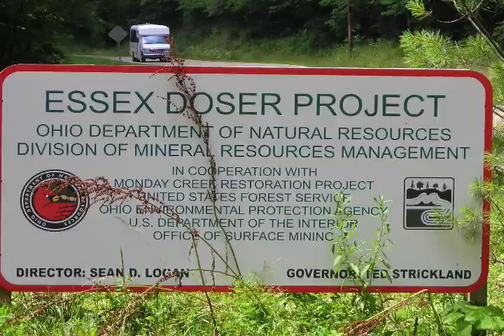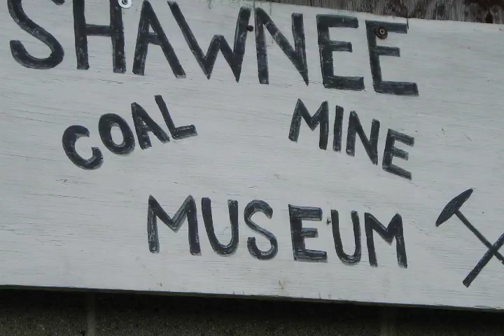Arts and Sciences - Learning Outside the Classroom